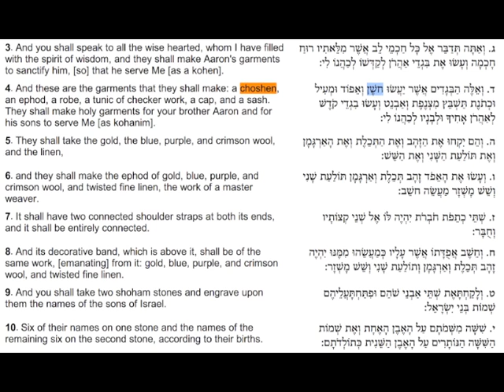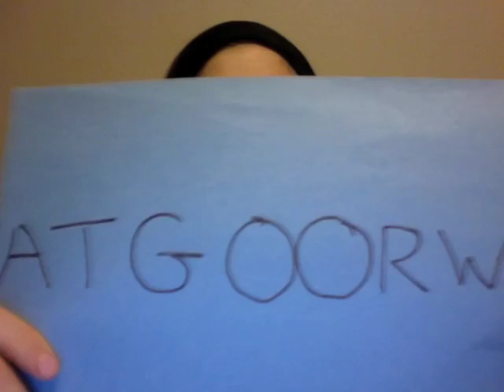Spiritual Scrabble for the Kohanim in Parsha Tetzaveh, Meira Spivak, Oregon NCSY Director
The robes and vestments of the Kohanim are described in this week's parsha, Parsha Tetzaveh. Oregon NCSY Director Meira Spivak explains how the most mysterious of these divination tools, the Urim and Thummim, may have functioned and how they can inform our decision-making today.